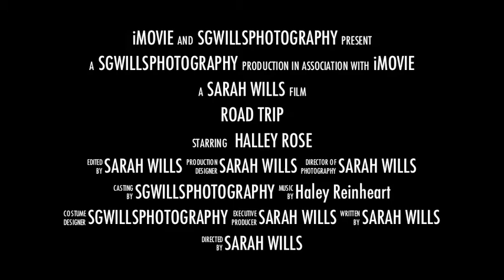Christmas Time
Baby Its Cold out side Song by Haley Reinhart